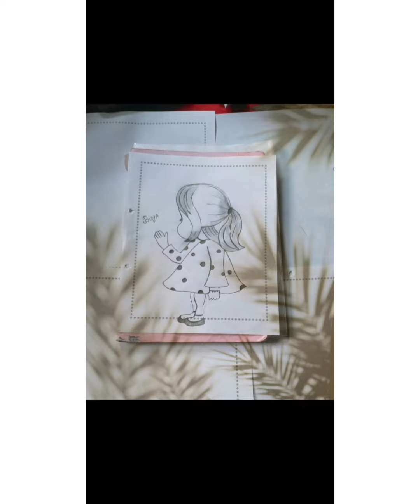19 July 2022